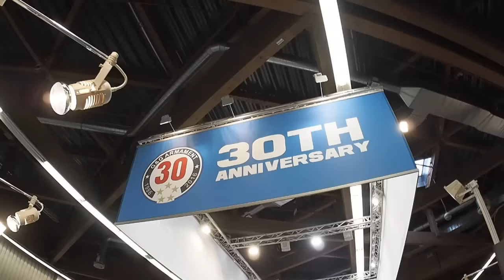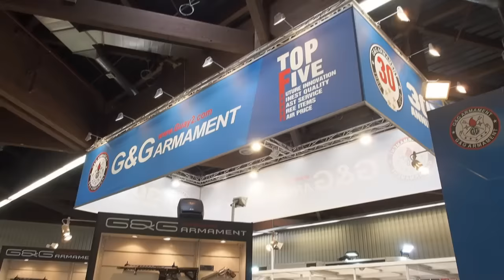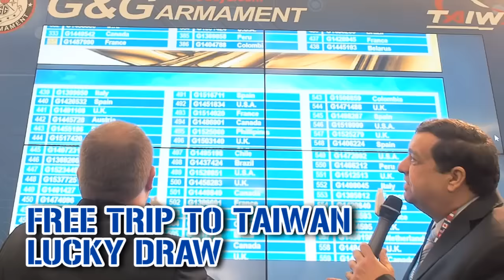G&G Armament in IWA 2016